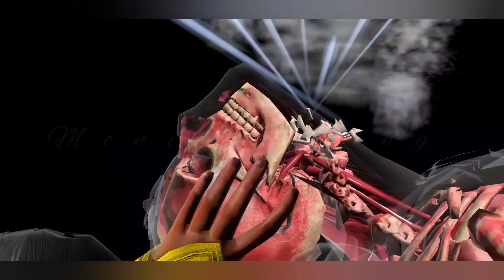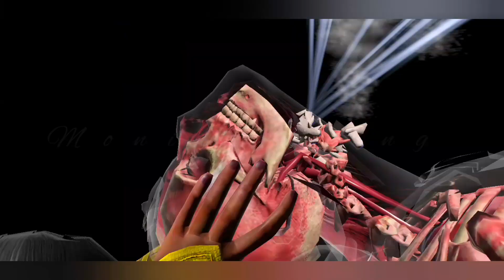MORTAL KOMBAT MOBILE, ELDER BOSS Treacherous TANYA GAMEPLAY.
Mortal Kombat
(MK) is a fighting video game developed by NetherRealm Studios and published by Warner Bros. Interactive Entertainment. Running on the Unreal Engine 3, it is the tenth main installment in the Mortal Kombat video game series and a sequel to the 2011 game Mortal Kombat. It was released on April 14, 2015 for Microsoft Windows, PlayStation 4, and Xbox One. NetherRealm Studios' mobile team developed a version for iOS and Android devices. High Voltage Software developed the PC version of the game, with Polish studio QLOC taking over the work on it shortly after the release of Kombat Pack 1.